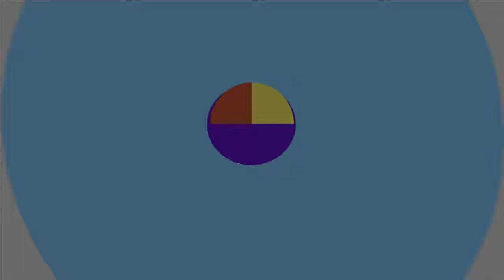La Buena Vida Entrevista Zaira Marino